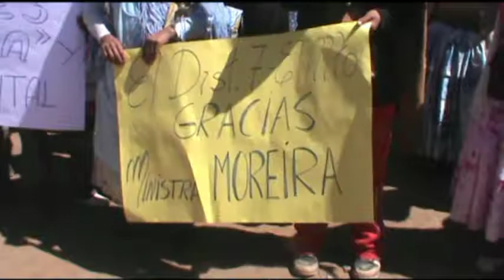En el Distrito 7 de la ciudad de El Alto inauguran obras de agua potable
Con la participación de la ministra de Medio Ambiente y Agua, Alejandra Moreira y la Alcaldesa Soledad Chapetón, se inauguró las obras de ampliación del Sistema de Agua Potable que beneficiará a más de dos mil personas del Distrito 7 de la ciudad de El Alto, la misma tendrá una inversión de más de 20 millones de bolivianos